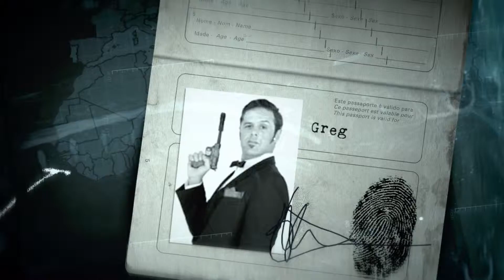Pupazzo Criminale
Teaser Pupazzo Criminale
Compositing: Claudio Piccolotto